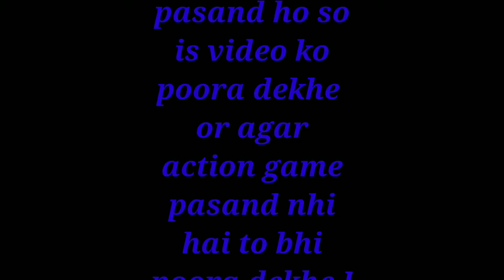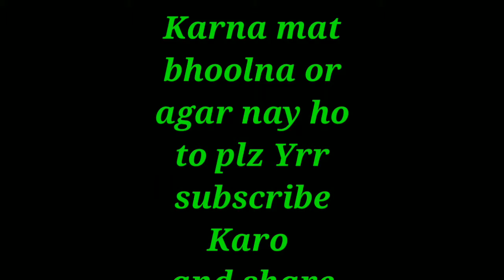Shenmue 1 and 2 || game || action || high graphics || rain of games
So friends this game is about the action game with high graphics quality.  Friends this game is very good and cool for those gamers who are like action or strategy and friends watch this video from starting to ending and if you like this game you can buy or download from here link at last of the description

Hello friends all videos of my channel is about , famous character and movies,
I give you all information about your favorite characters,

shenmue ps4
shenmue
shenmue 3
shenmue iii
shenmue 3 ps4
shenmue pc
shenmue x box
popular pc games
top game pc
game pc game
games to play
game pc share
buy gaming computer
pg game
pc games to play
new 3d games
gamesforpc
pc gamer
online video games
kids games
free games to pc
computer video games
gaming cpu
mobile games
play games
games to play
computer games
game pc
video game
new pc games
latest pc games
pc gamers
top pc games
game online games
buy gaming pc
best pc games
running gemes
best gaming pc
buy pc gaming
new computer games
free ware games
strategy games
pc gaming computer
top rated pc games
top computer games
sega game collection
sega shoes
sega dream cast
sega toys
kick starter collection
sega video game
sega
3's
sonic video game
sega games
suzuki games
backers
forklift games
3&
xbox one game
slacker
kickstarter
shenmue 1 and 2
sega sports
kick start
yu official for games
ys games
sega one
3be
sega clous
list of 2007 games